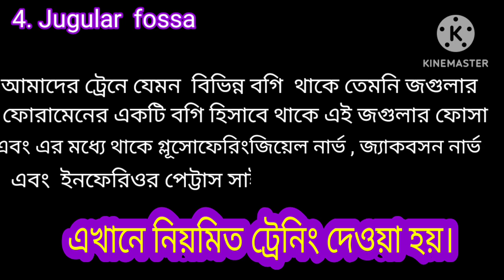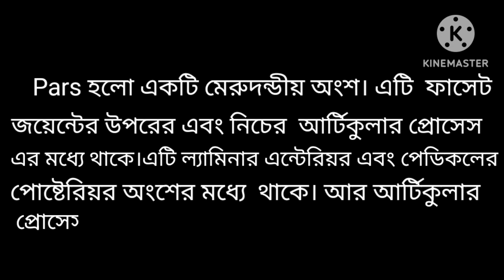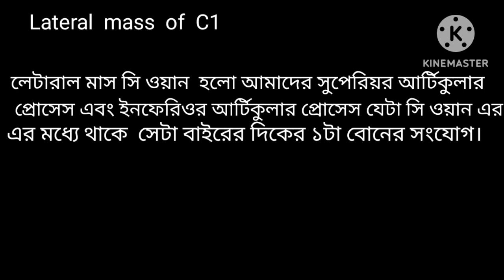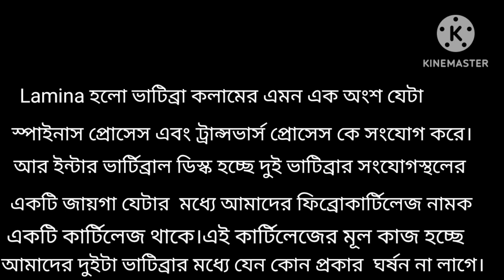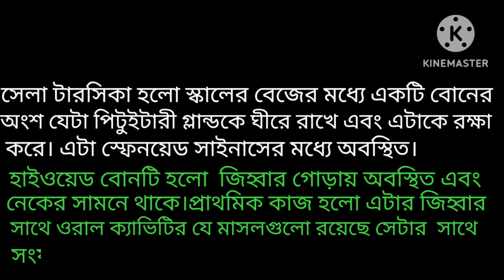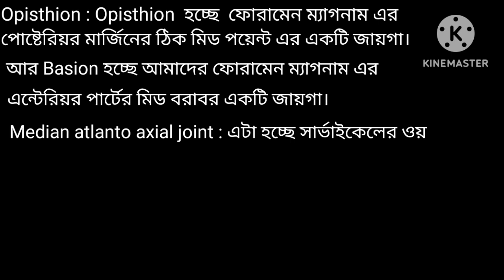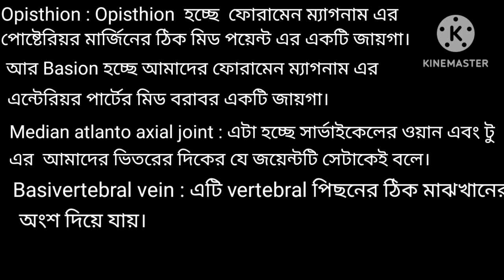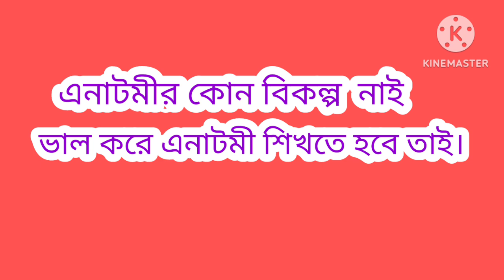Video -112: সারভাইকেল স্পাইন সিটি পর্ব -6 , সারভাইকেল স্পাইন সিটি স্ক্যান এর SAGITAL এনাটমী